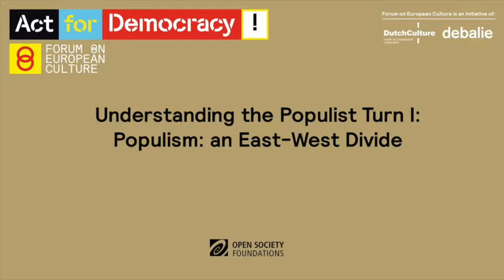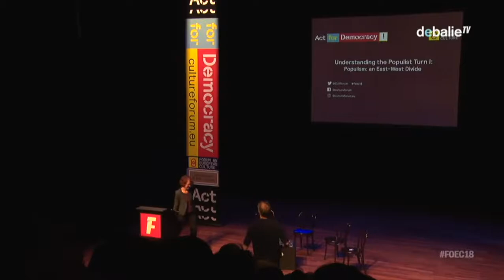Understanding the populist turn: populism, an east-west divide?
Ulrike Guérot, Jan-Werner Müller & Sławomir Sierakowski discuss populism’s continued rise. This debate focuses on Europe’s so-called east-west divide, analysing the different forms that populism takes throughout the continent and the socio-political factors behind such.

Speakers: Ulrike Guérot, Jan-Werner Müller & Sławomir Sierakowski

To find out more about this debate and its speakers, visit our event page on TTTdebates.org at: